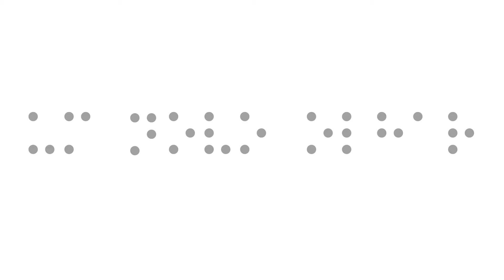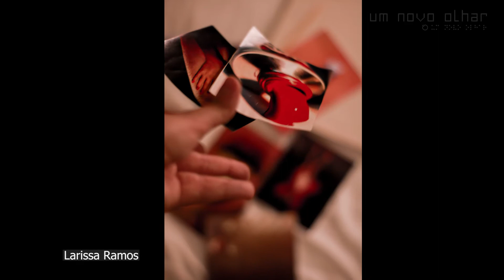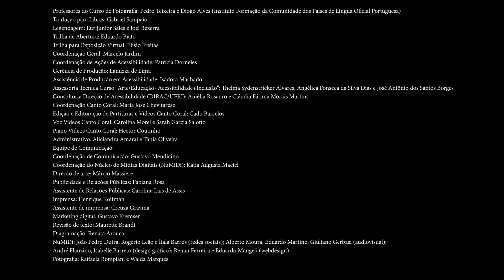Projeto Um Novo Olhar | Arte no Confinamento | Mostra fotográfica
Nesse vídeo, os professores Pedro Teixeira e Diogo Alves apresentam o trabalho final do curso de fotografia ministrado pelo Instituto de Formação da Comunidade dos Países de Língua Oficial Portuguesa, através dos Projetos Um Novo Olhar  e Bossa Criativa em parceria com a Escola de Música da UFRJ e a Funarte.

Serão mostradas 41 fotografias, todas feitas pelos alunos que fizeram parte do curso. Para mais novidades sobre cursos, shows, oficinas e palestras acesse